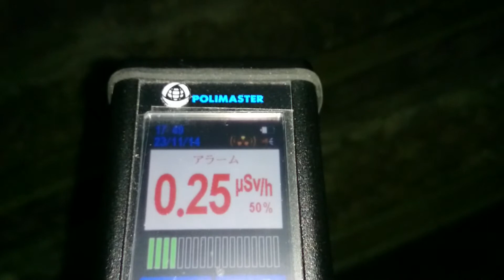計測日2014年11月23日 宮城県栗原市 栗駒総合陸上競技場③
計測場所

2011年から遠距離も１人で！計測や撮影をしています。ご支援　宜しくお願い致します。